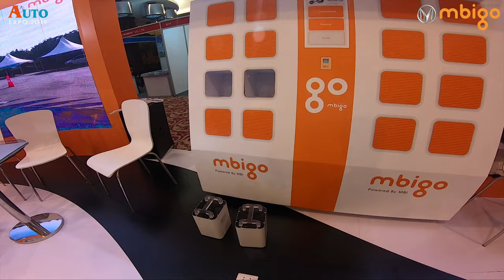mbigo 배터리 교환 및 충전 Station [Simulation😅] (SBS, mbigo, MBIS)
배터리 팩 교체 & 주행 & 배터리 팩 교체. 쉽지 않은가요?!(데모)😉

- BGM info : 🎵

Powertrain(Motor, Controller, Reduction Gear/Transmission)
Transmission(with motor)